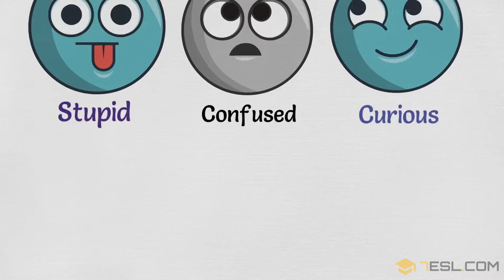List of Emotions and Feelings | Feeling Words and Emotion Vocabulary Words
7ESL Learning English Courses Feeling Words and Emotion Words!

Feelings and emotions are very similar; however, emotions tend to refer to that which is not tangible, while feelings tend to be more tangible.

Sometimes it's hard to exactly describe your feelings or emotions.